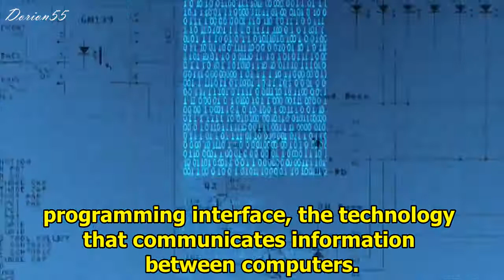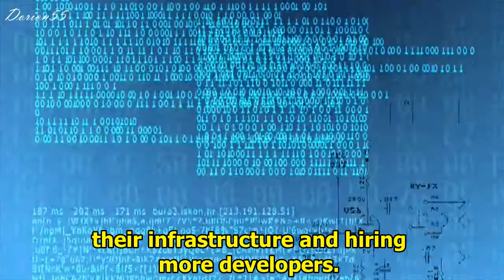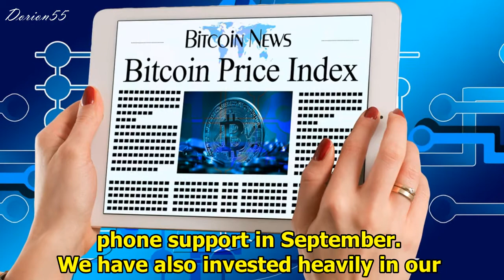Coinbase’s cryptocurrency exchange crashes briefly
Coinbase, the US-based cryptocurrency trading platform, saw its Global Digital Asset Exchange crash for a brief time Monday afternoon.

The exchange stopped executing trades for clients at around 2:50 p.m. ET, according to an alert on its website, citing issues relating to their application programming interface, the technology that communicates information between computers.

“All markets are now in post-only mode and we are preparing to re-enable trading,” the company said. “New maker orders will be accepted, but no matches will occur.”

This isn’t the first time Coinbase’s exchange has experienced an outage. When bitcoin soared over $11,000 per coin in November, Coinbase experienced a “partial system outage,” during which time many users found themselves locked out of their accounts. It also experienced issues during a wild-trading session Thursday.

Cryptocurrency exchanges, which don’t have the industrial infrastructure of traditional exchanges such as the New York Stock Exchange or the Nasdaq, are under pressure to handle record-trading volumes.As such, they are building out their infrastructure and hiring more developers.

Here’s Coinbase CEO Brian Armstrong on his company’s expansion:
“Over the course of this year we have invested significant resources to increase trading capacity on our platform and maintain availability of our service. We have increased the size of our support team by 640% and launched phone support in September. We have also invested heavily in our infrastructure and have increased the number of transactions we are processing during peak hours by over 40x.”

Still, Monday’s crash occurred during a relatively calm trading session for bitcoin. Volumes for bitcoin were nearly half of what they were during the previous outage, according to data from CoinMarketCap.

Source :
businessinsider.sg/